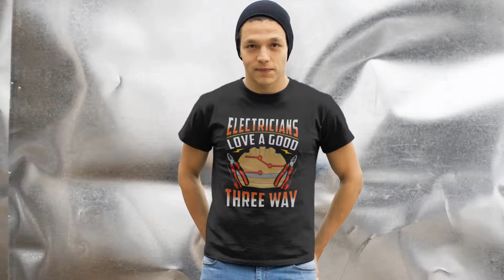Electricians Love A Good Three-Way - Electrician Shirt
Electricians Love A Good Three-Way. Feature cool electricity tool set icon with naughty typography to show a funny message, this interesting electricity apparel makes a special Bus Driver Appreciation Day, Birthday, Mother's Day, Father's Day, Anniversary gift for master electrician who uses a wire stripper, electric screwdriver to install and maintain the electrical systems. This wireman design is also available for home decors and accessories such as mugs, posters, canvas, stickers, phone cases, etc.